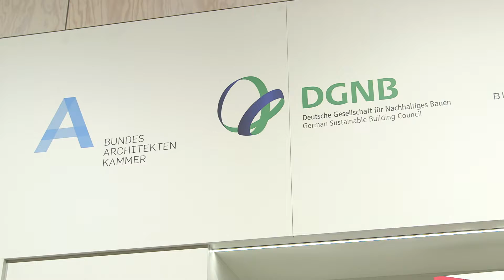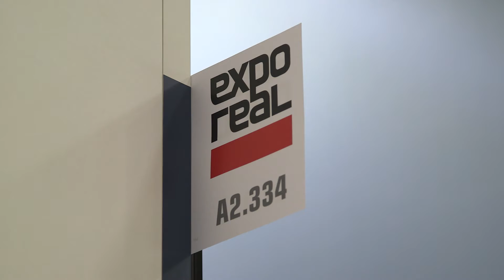"Qualität Planen, Zukunft Bauen" - im Interview Prof. Alexander Rudolphi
Auch 2018 präsentiert sich die Deutsche Gesellschaft für Nachhaltiges Bauen (DGNB) mit der Bundesarchitektenkammer (BAK), dem Bundesministerium des Innern, für Bau und Heimat (BMI) und der Bundesstiftung Baukultur mit einem Gemeinschaftsstand unter dem Motto "Qualität Planen, Zukunft Bauen" auf der Expo Real, die vom 8. - 10. Oktober in München stattfindet. Welche Erwartungen an diese Tage geknüpft sind und was das Motto bewirken soll, haben uns die jeweiligen Präsidenten und Vorstandsvorsitzenden der Standpartner verraten.